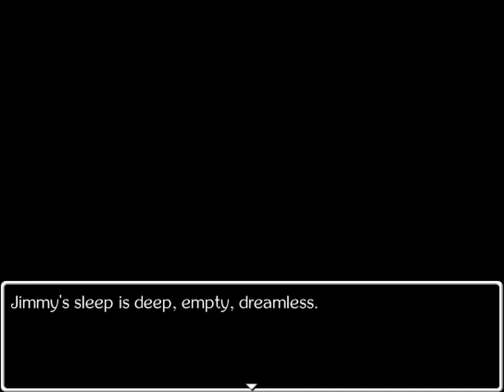Jimmy and the Pulsating Mass [Part 54A] - Planet: Jimmy, Helga, Andrew, Lars - NO COMMENTARY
Huh. I wonder why we don't need helmets to breath in space. (//_-.)ゞ゛

Jimmy and the Pulsating Mass Part 54A.mp4